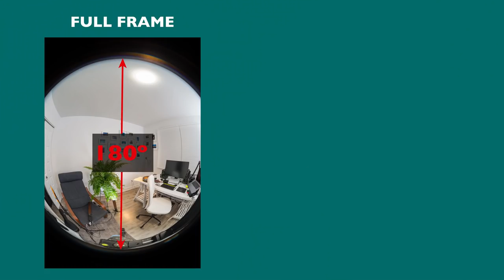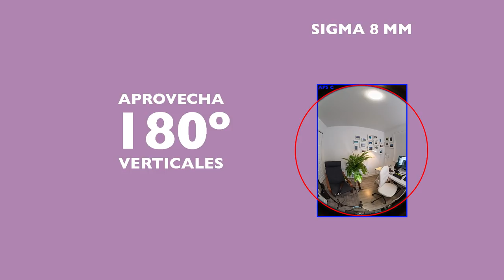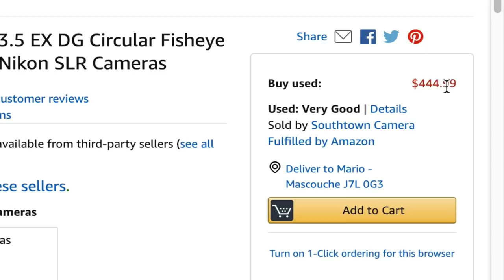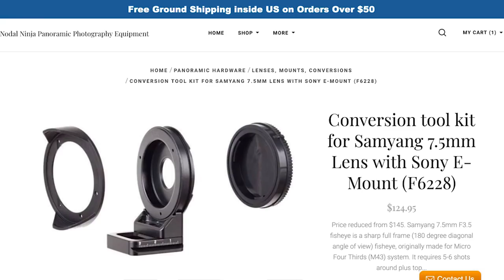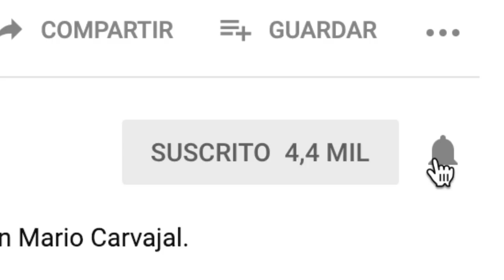Full Frame vs APS-C / Foto 360 con DSLR o Mirrorless #03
¿Full Frame o APS-C? ¿Cuál es mejor para fotografía panorámica o 360? Mira completo el video para que entiendas por qué tu APS-C puede ser mejor que la Full Frame que tanto sueñas... al menos si vas a hacer tours virtuales 360. VER EQUIPO USADO   ⬇️ ⬇️ ⬇️

No importa si tu cámara es DSLR o Mirrorless o si tu equipo es Canon, Nikon, Sony, Fuji, Pentax... Si estás interesado en hacer fotografía 360, te habrás preguntado si es mejor el formato APS-C o Full Frame. En este episodio te daré mi punto de vista, después de usar por muchos años una Full Frame Nikon D800 y ahora usar una Mirrorless APS-C Sony a6300.
La proyección del lente ojo de pez es algo importante que debes considerar y otros aspectos, como la necesidad de captura en condiciones difíciles de luz, pero también, el costo y el riesgo.
Pero lo más interesante: la implicación de una APS-C o Full Frame en el Punto de Vista de la foto esférica.

GUÍA DE COMPRA DE EQUIPOS GRATUITA

MI EQUIPO IDEAL MIRRORLESS

Sony a6300
Lente Samyang 7,5 mm
Control Remoto

LENTE SIGMA 8 MM

Nuevo $889 USD
Segunda mano desde $450 USD